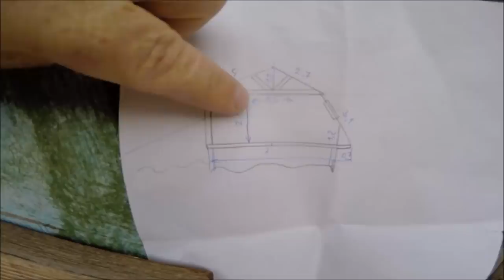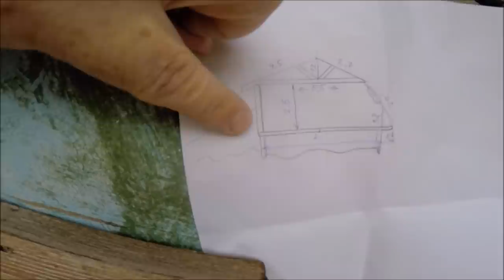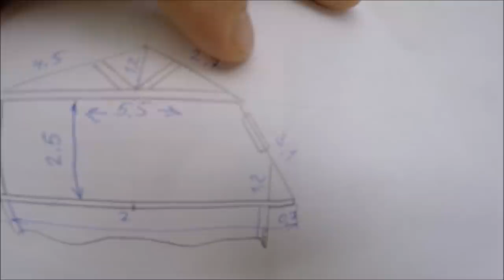Новая мансарда за две недели.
В этом видео Кровмонтаж производит монтаж мансардной кровли за две недели на старом срубе. Как можно решить проблему увеличения жилья, при условии что старый сруб под общей кровлей имеет соседей. В видео подробно показан процесс от начала до конца.